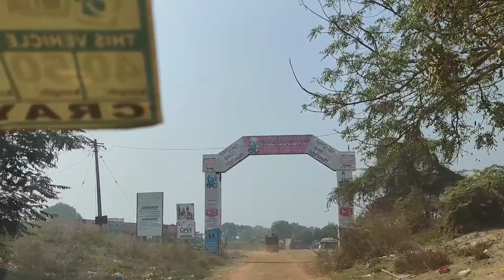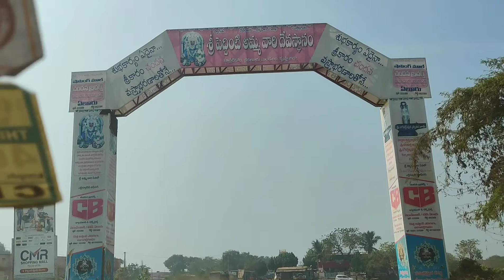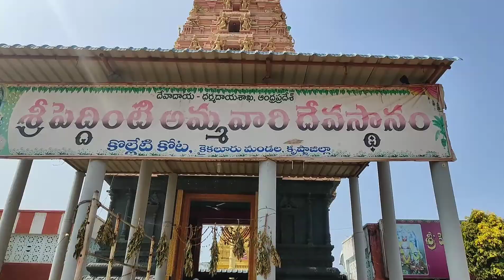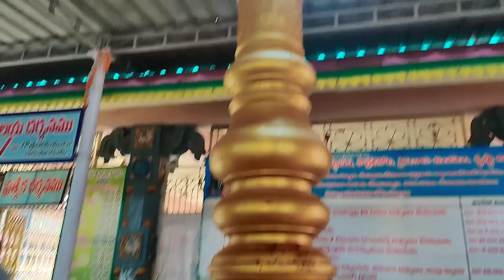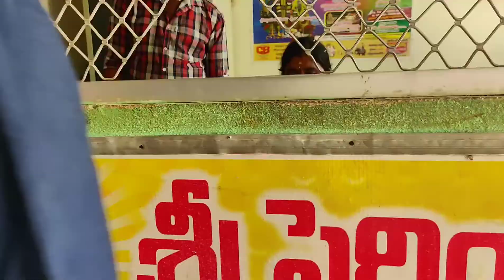Sri peddintlamma thalli temple l telugu vlog l kolleru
Musician: Silicon Estate